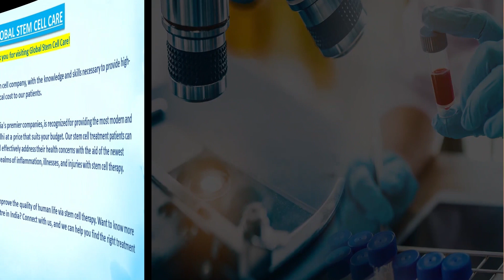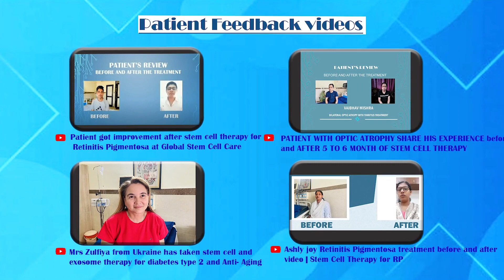Transforming Vision: Retrobulbar Injection for Retinitis Pigmentosa at Delhi’s Best Stem Cell Center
DIAGNOSIS:  Retinitis Pigmentosa with Vitiligo.

CHIEF COMPLAINT: The patient is a known case of retinitis pigmentosa since the age of 18 yrs of age. He has c/o poor vision in both eyes (RE-LE). He has c/o short-sightedness in both eyes. Vision in daylight is difficult along with difficulty in night vision. Lack of central vision but peripheral vision is good as of now. Due to the dimness of vision, he has an inability to read, and glares at strong light.

PRESENTING ILLNESS:

A 45-year-old male presented with a history of difficulties of vision in both eyes since the age of 18 of age. But initially, his vision in both eyes was normal with good day vision till his college days. Later on, he developed difficulties in both eyes, esp. reading, and seeing bright light.  He has lost vision in both eyes and cannot figure out objects and colors from the far side. His central vision is decreased with slightly good vision in the peripheral region. He has got Vitiligo post-COVID infection since 2021. The patient’s overall health is good but his eyesight is not so good.

PAST MEDICAL HISTORY:

h/o covid 19 infection in 2021 and then the Vitiligo got exaggerated throughout the body. During Vitiligo Rx, he took some immunosuppression medications, which caused more affections on vision in both eyes.

FAMILY HISTORY:

h/o RP for sister and brother in family members. My paternal uncle also has RP.

The doctors at Global Stem Cell Care have successfully administered thousands of stem cell treatment plans. With extensive experience, Global Stem Cell Care specializes in cutting-edge stem cell therapies.

The team at Global Stem Cell Care maintains the independence necessary to choose the best doctors and facilities, ensuring the best possible advice and outcomes.

Global Stem Cell Care offers advanced, responsible healthcare aimed at enhancing quality of life through innovative, next-generation treatments provided by leading experts, along with integrative, safe, and effective services.

Working Hours

Monday – Saturday
8.00 AM to 8.00 PM

Consultation Hours
10:00 AM – 2:00 PM
3:00 PM – 7:00 PM